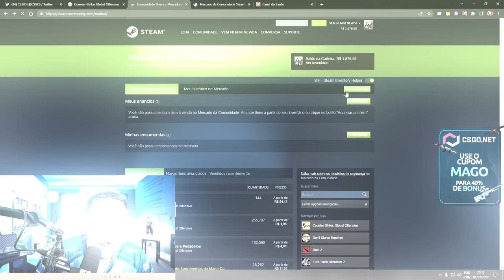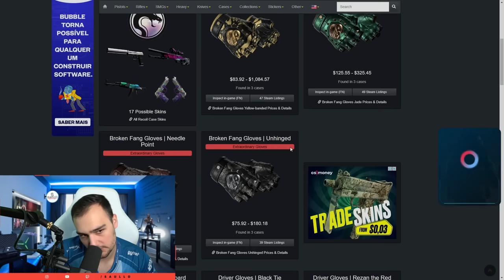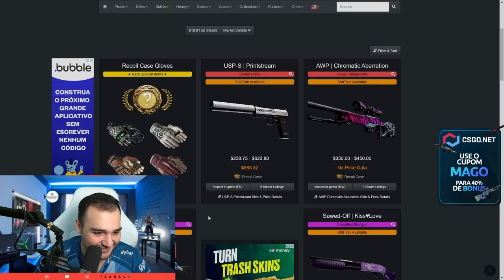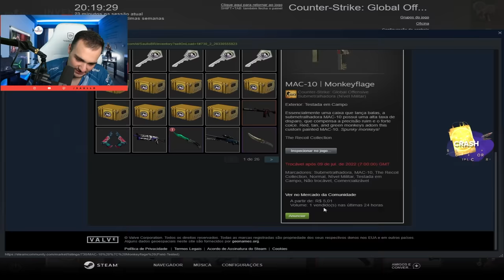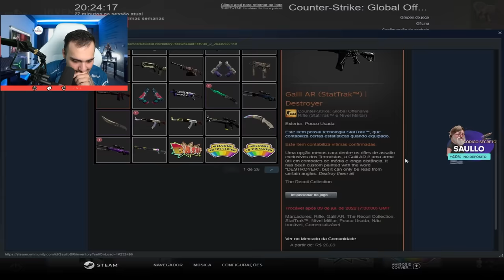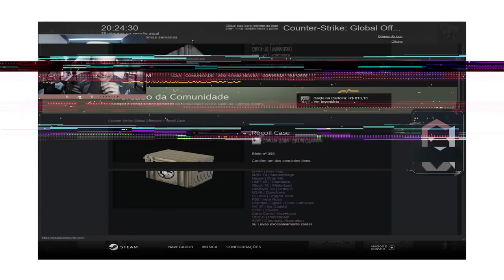Abri R$2.000,00 da NOVA CAIXA no CSGO ( Recoil Case )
Lançou caixa nova no CSGO e eu vim mostrar para vocês e abrir algumas também!